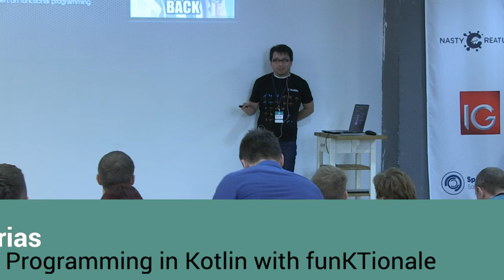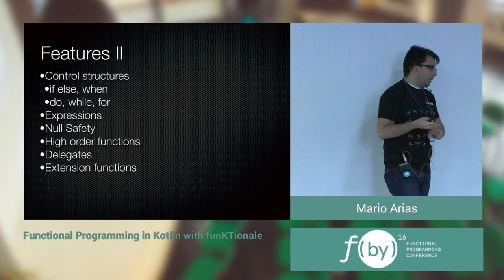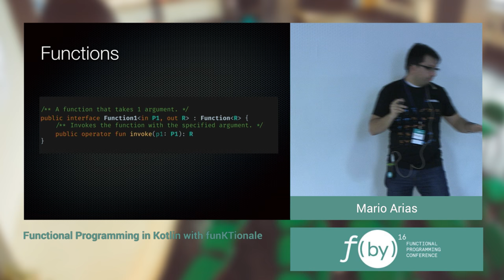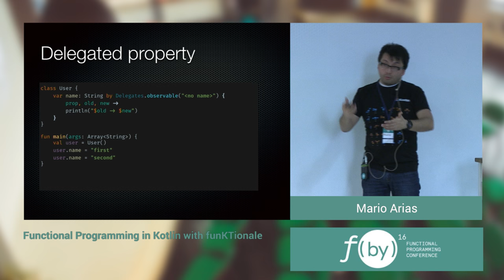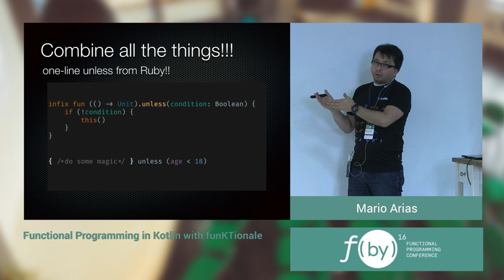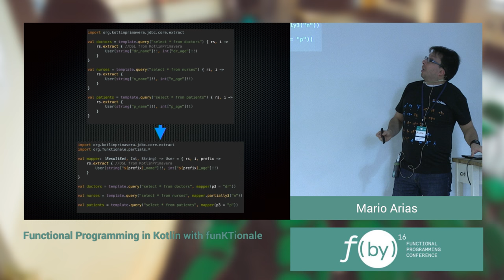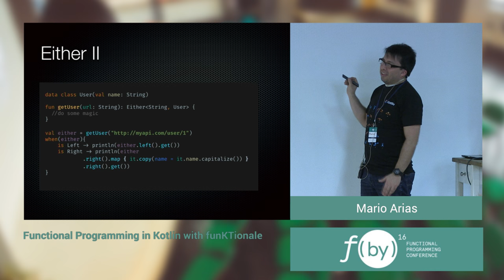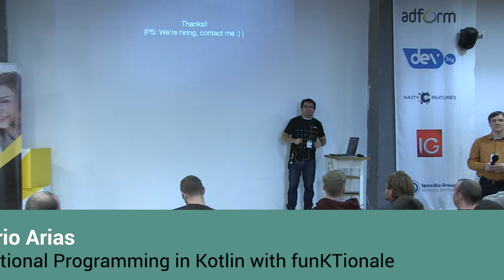F(by) 2016 - Mario Arias - Functional Programming in Kotlin with funKTionale